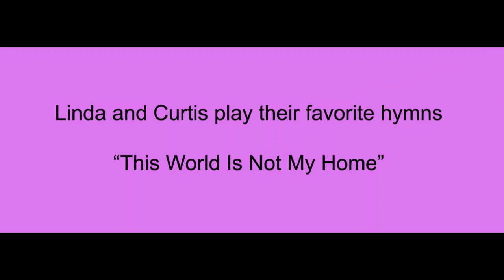This World Is Not My Home